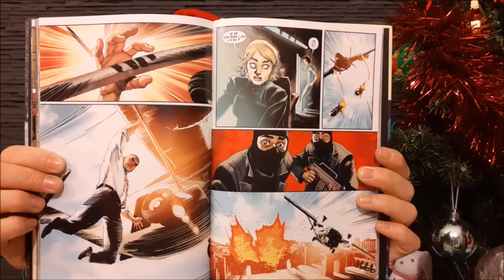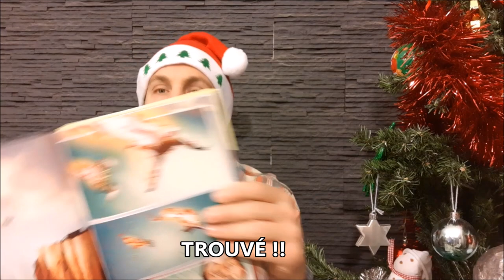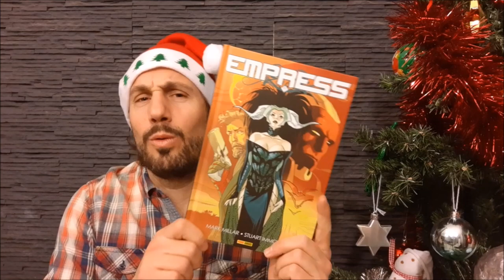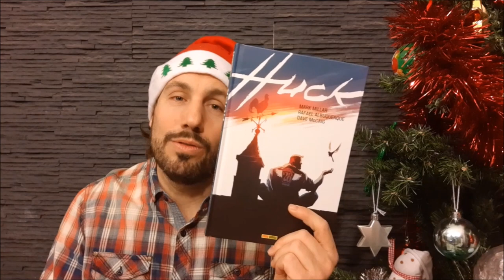Prodigy de Mark Millar + quelques autres comics qu'il a écrits !